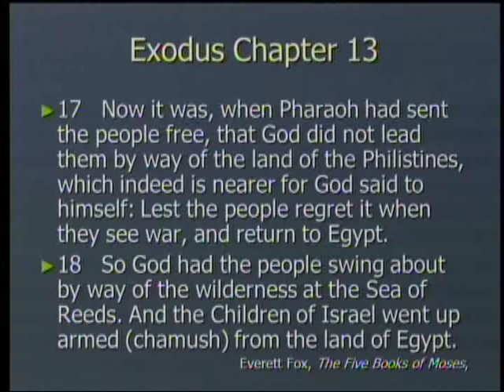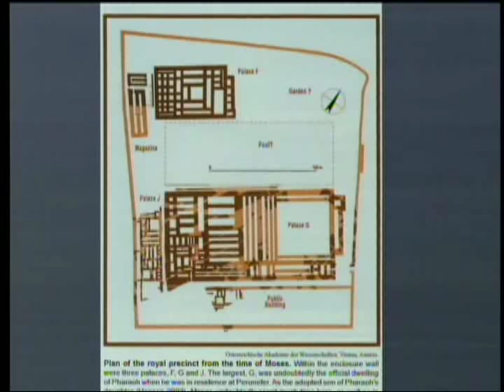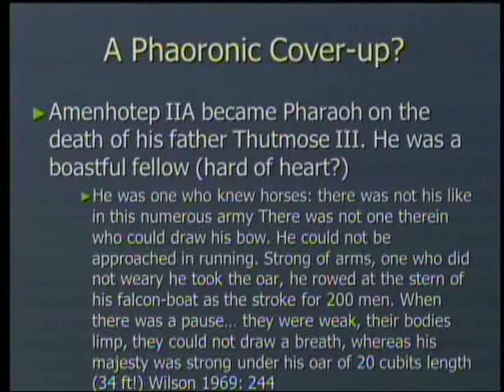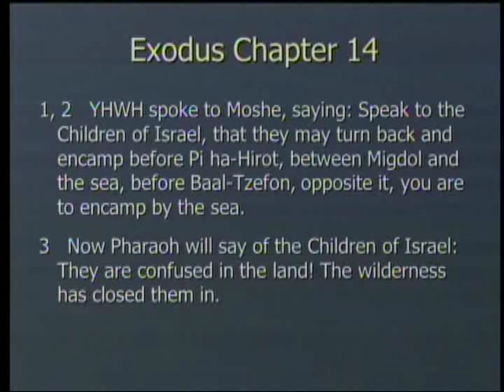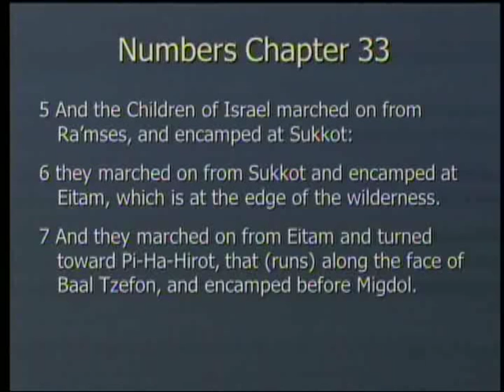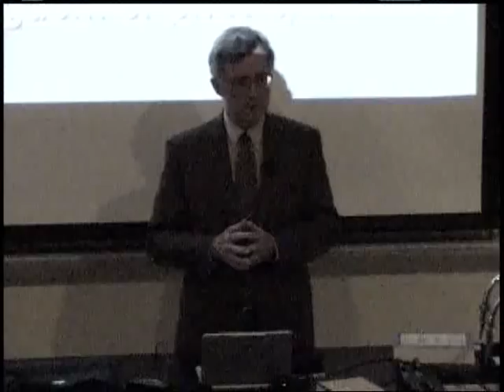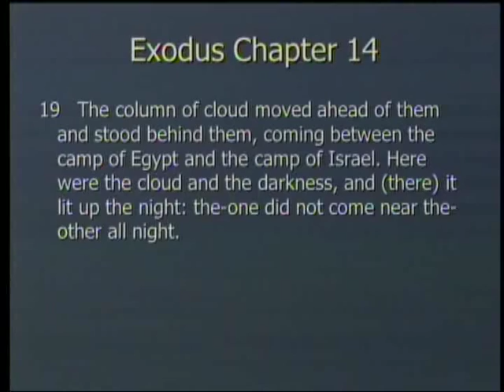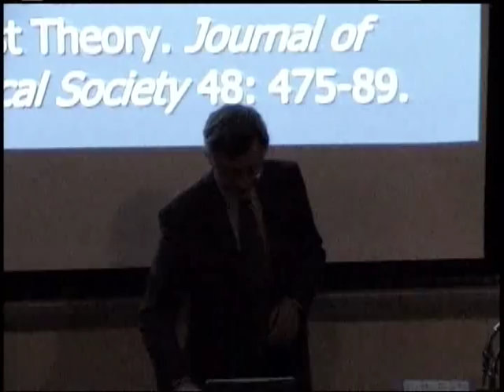Brian Bull on The Date, the Pharaoh, and the Route of the Exodus 1-14-2012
Brian Bull discusses The Date, the Pharaoh, and the Route of the Exodus as the Israelites left Egypt.